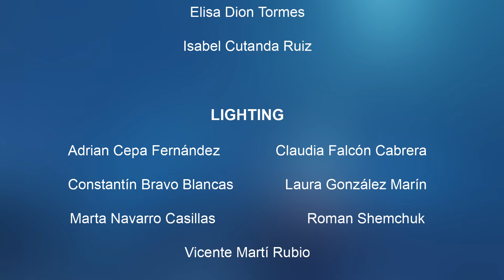Souls (2020)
Cortometraje creado durante los cursos de tercero y cuarto de nuestro Grado en Animación, de la promoción de 2020. Dirigido por Constantín Bravo Blancas y Roman Shemchuk.